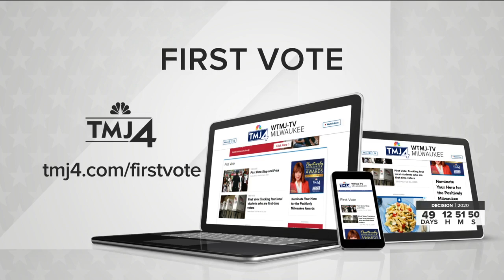Kenosha mayor and concerned citizens face off over plans to move city forward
Kenosha’s mayor and faith leaders lay out plan to move forward following the shooting of Jacob Blake and protests in the city.